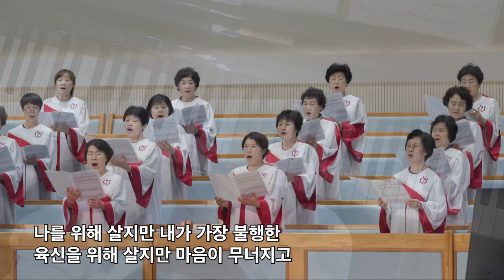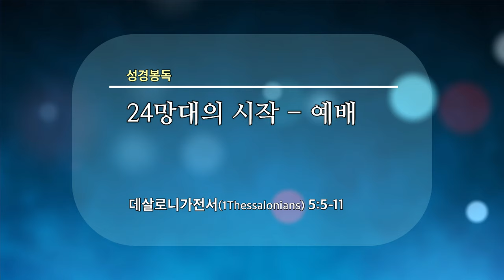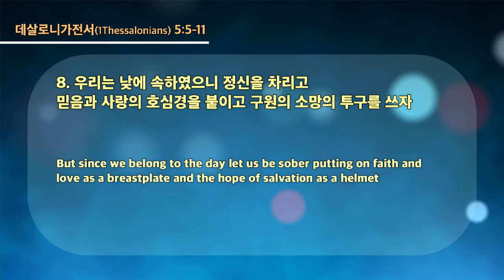20230816 대구하나교회 수요예배 (24망대의 시작 - 예배, 살전5:5-11)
* 설교자 : 오석진 목사

- 1부 예배                             주일 오전 09 : 00
- 2부 예배                            주일 오전 11 : 00
- 3부 예배                            주일 오후 16 : 00

- 1st Service (SUN)                                       09 : 00 am
- 2nd Service (SUN)                                     11 : 00 am
- 3rd Service (SUN)                                      16 : 00 pm